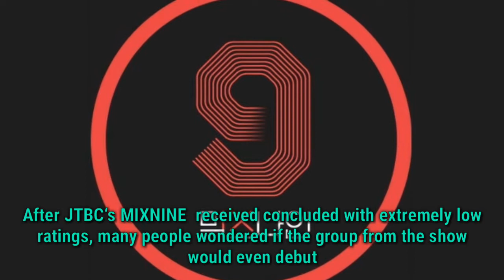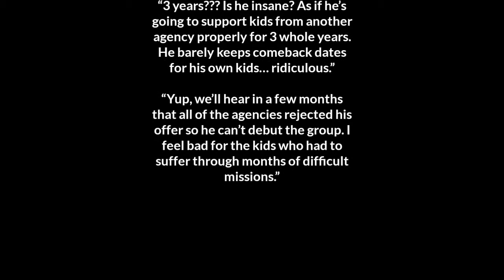YG Offers 3 Year Contract To MIXNINE Winning Team, Netizens Think He’s “Insane”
After JTBC‘s MIXNINE  received concluded with extremely low ratings, many people wondered if the group from the show would even debut